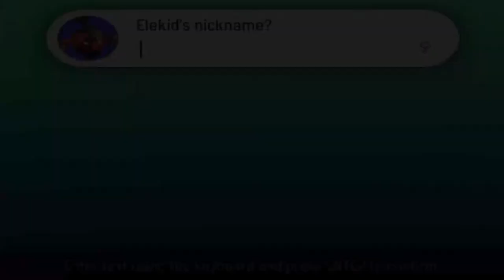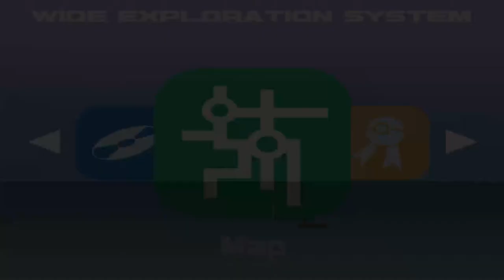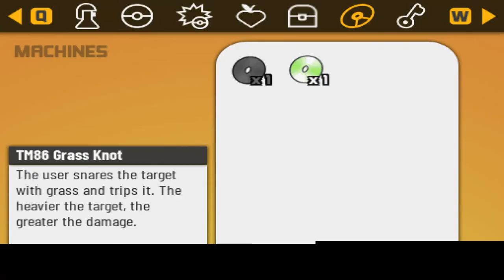Pokemon Xenoverse Per Aspera Ad Astra Episode 2: Hardwarf City Gym, boat crash!!!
In this episode, we proceed up Route 2 where we meet with an X Pokemon, Elekid. We catch Elekid and Aster gives us permission to fight against the Hardwarf City Gym leader Basil. We defeat Basil and then earn our first gym badge. Aster gives us a PokeWes and we then are able to travel by boat to the next major area. Along the way, the boat gets attacked by a bunch of Angry sharks and we crash onto Darkhole Island.